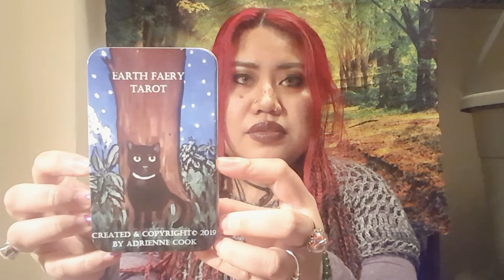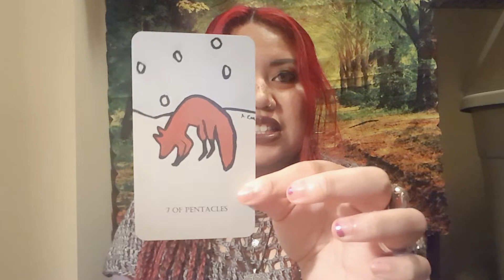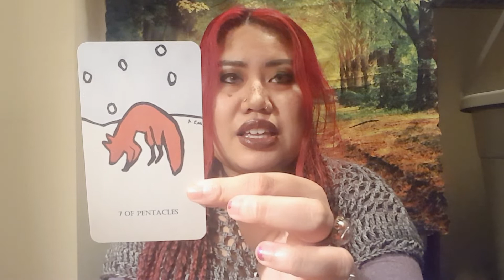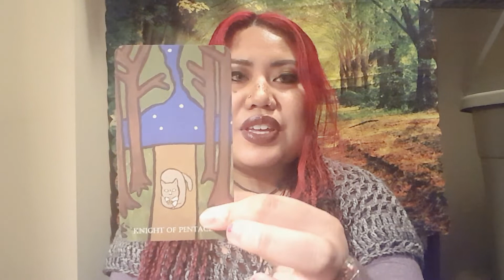Happy 200! Pick a Card Reading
Card Reveals-
Card 1- 1:09
Card 2- 2:23
Card 3- 3:53